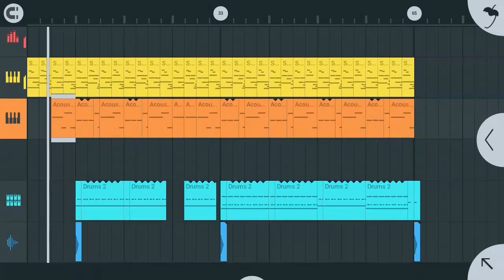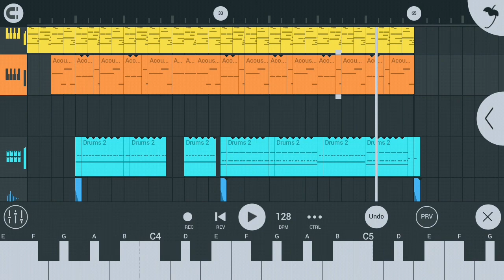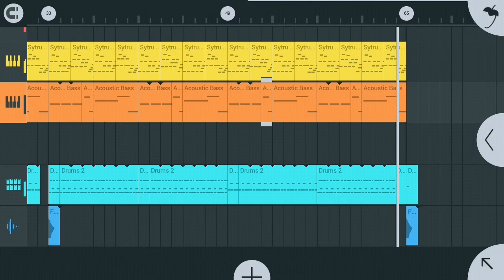03. Kinda busy now?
You busy?

Using Headsets/Headphones/Earphones is HIGHLY recommendable for the better music experience.